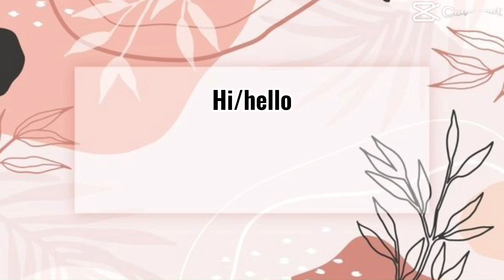WELCOME BACK HOME TATAY, GRABI KLASE KLASENG ISDA ANG DALA NI TATAY SARAP | Simply Amory | Oh Dee Va